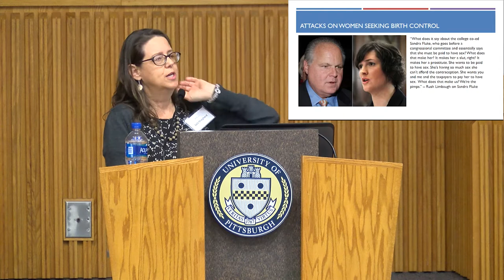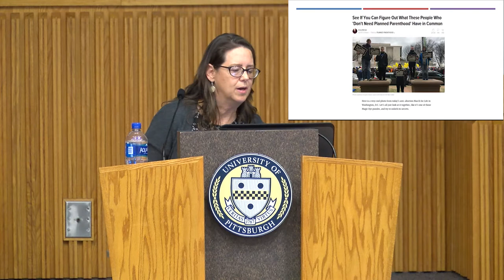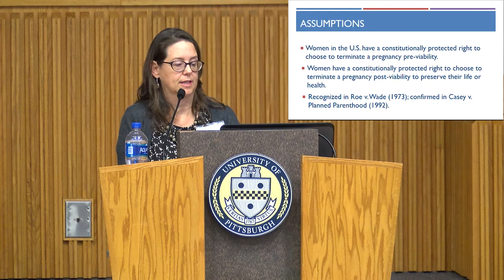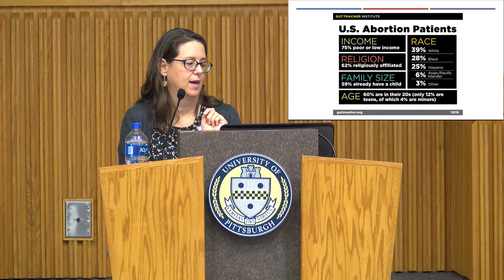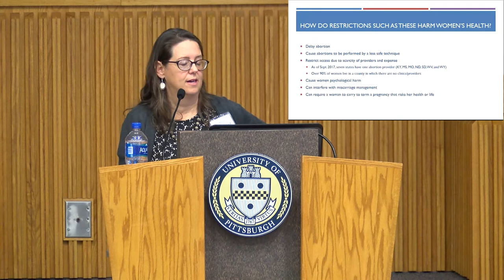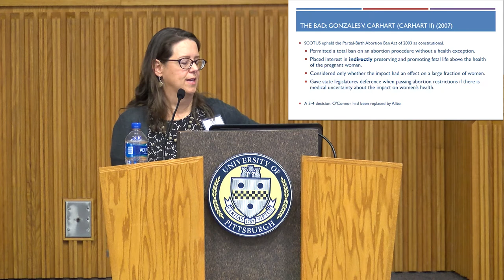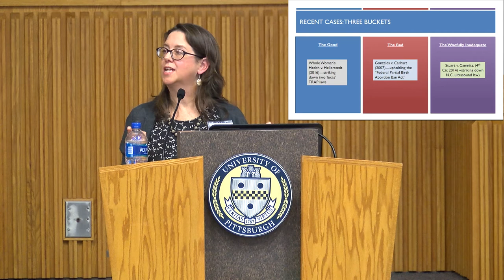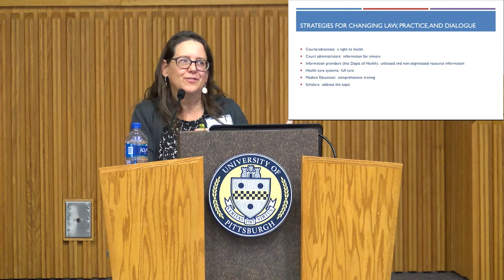Mark A. Nordenberg Lecture: How Reproductive Rights Have Failed Women and What to Do About It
Understanding reproductive rights as protecting mainly choice overlooks the importance of reproduction and sexuality to women's health. Through the lens of women's health, Professor Lois Shepherd, J.D. reviews recent abortion rights cases - the good, the bad, the ugly, and the woefully inadequate. She asks, "How could a right to health make a woman 'whole?'"

Lois Shepherd, J.D., is the Peter A. Wallenborn, Jr. and Dolly F. Wallenborn Professor of Biomedical Ethics at the University of Virginia, where she directs the programs in law and medicine at the Center for Biomedical Ethics and Humanities. She is also a Professor of Public Health Sciences and Professor of Law at the University of Virginia. She is the co-author of a leading casebook, Bioethics and the Law (3rd ed. Wolters Kluwer), as well as the author of If That Ever Happens to Me: Making Life and Death Decisions After Terri Schiavo (2009) and numerous law review and medical journal articles on law and medicine, including reproductive medicine, disability, end-of-life decision-making, and research ethics.